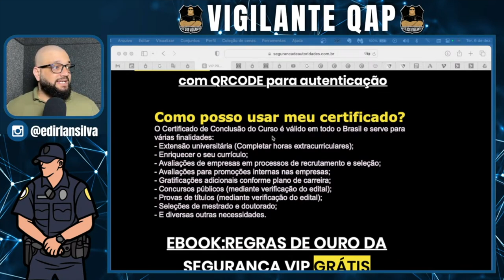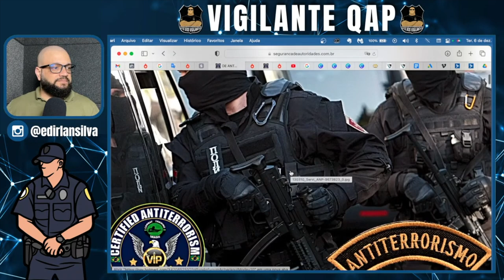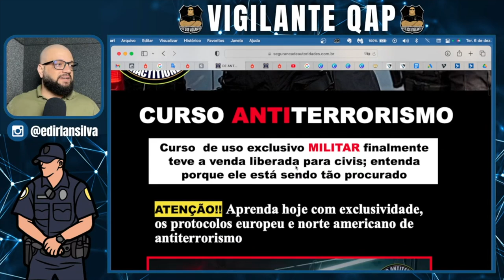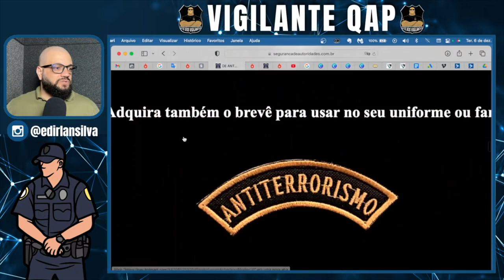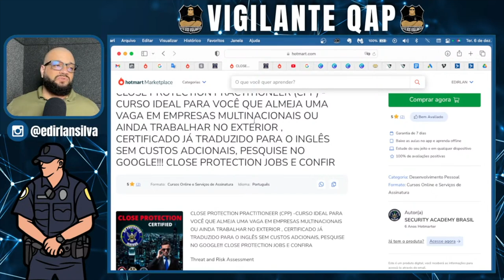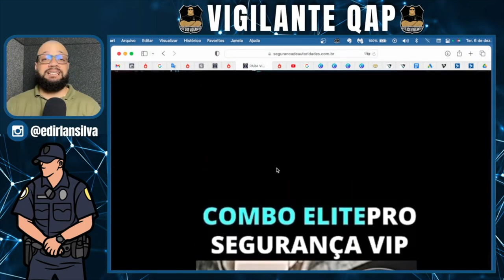Segurança VIP Internacional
🎥Curso Supervisor de Segurança - Operacional Administrativo
Outros Cursos para você fazer